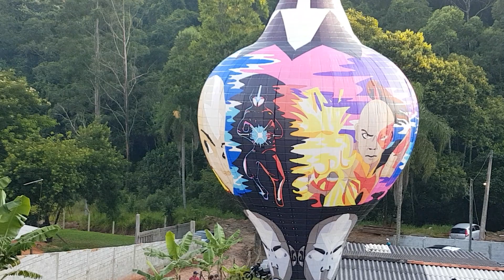Bagdá de 12 mtrs e 8 turma da foca